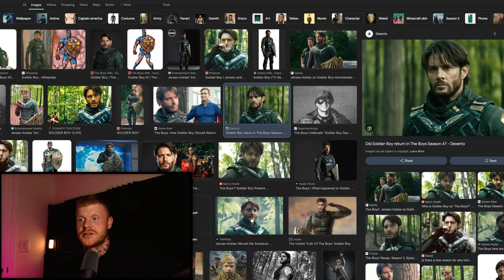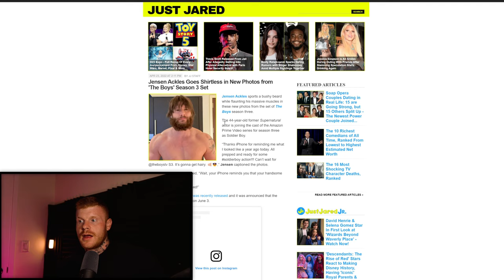The Science of Juicing Superheroes in 'The Boys'